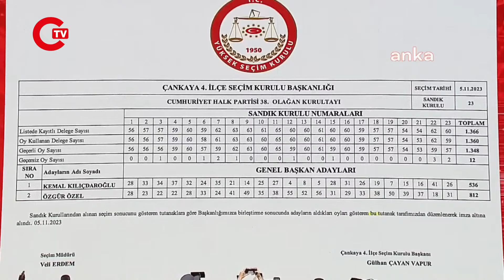13 yıllık Kılıçdaroğlu dönemi sona erdi! CHP'nin yeni genel başkanı Özgür Özel oldu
CANLI Tarihi dakikalar... CHP Kurultayı'nda seçim ikinci tura kaldı: Özel mi Kılıçdaroğlu mu?

Cumhuriyet Halk Partisi'nin (CHP) 38. Olağan Kurultayı saat 10.00 itibarıyla Ankara Spor Salonu'nda başladı. 81 ilden bin 367 delege yeni genel başkan ve yeni PM’yi seçecek.